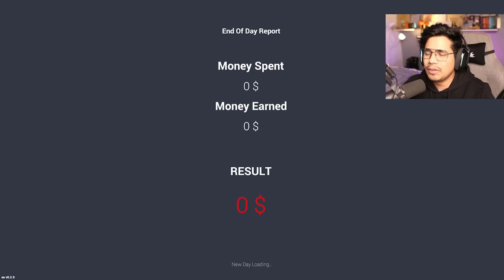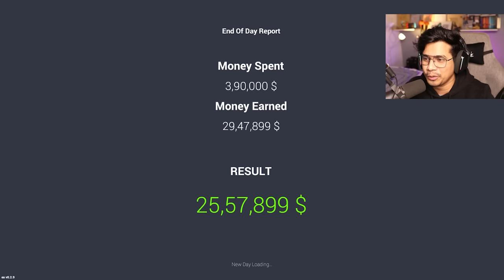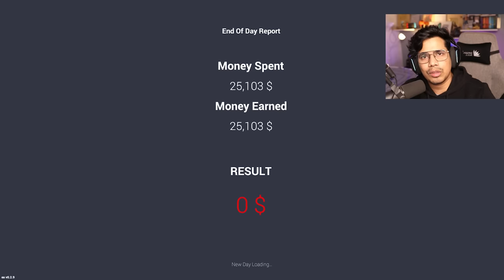I BOUGHT 5 SUPRA IN CAR FOR SALE 🤑 (EXPENSIVE)